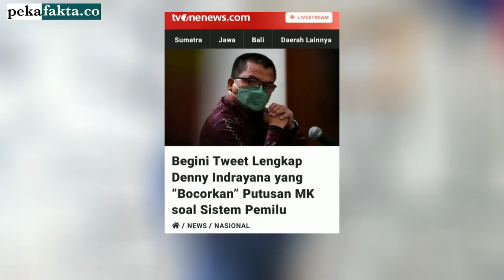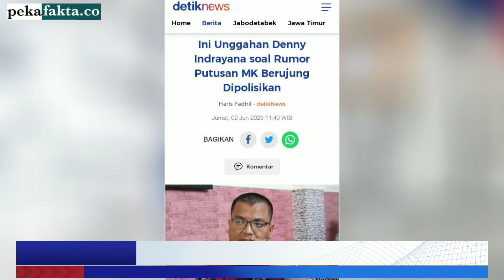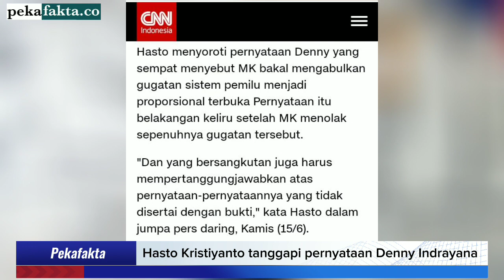PDI-P Sentil Denny Idrayana soal Bocoran Putusan MK: Harus Tanggung Jawab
Bocoran Denny Indrayana yang katanya Mahkamah Konstitusi akan mengabulkan proporsional tertutup sebagai sistem pemilu legislatif 2024 tidak terbukti adanya, apakah itu hanyalah siasat politik untuk menggiring opini? Tentu saja banyak yang terjebak dalam persoalan itu baik secara posotif maupun negatif, yang boleh jadi mungkin sengaja didesain oleh Denny Indarayana untuk menggiring opini.
Lebih lanjut, terkait Informasi yang disampaikan oleh Denny, mendapat sentilan dari Sekjen PDI-P Hasto Kristiyanto. Ia mengatakan bahwa yang bersangkutan harus mempertanggungjawabkan atas pernyataan-pernyataannya yang tidak disertai dengan bukti.